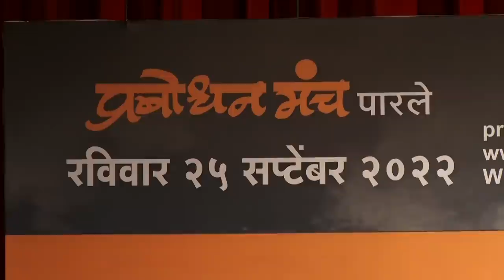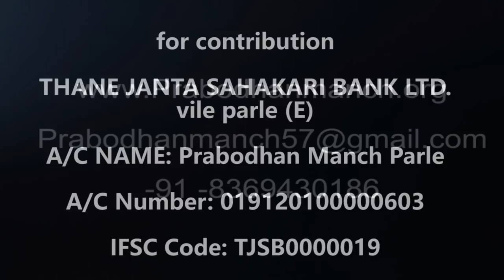History, Coloniality and Constitution - J Sai Deepak - Prabodhan Manch Parle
History, Coloniality and Constitution by J Sai Deepak, followed by his book launch 'India, Bharat and Pakistan".